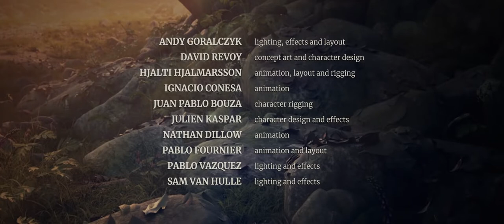DITEMANI ANJING LUCU | Kartun Luwucu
Video's original title : Animated Short Film  "Spring"

Please check out this animated short film "Spring" about the story of a shepherd girl and her dog, who face ancient spirits in order to continue the cycle of life. This poetic and visually stunning short film was written and directed by Andy Goralczyk, inspired by his childhood in the mountains of Germany.

The Spring team used the development version of Blender 2.80 for the entire production, before the software was in official Beta even. As for all of Blender’s Open Movies, the entire production process and all its source files are being shared on the production platform Blender Cloud.

Director: Andy Goralczyk.
Producer: Francesco Siddi
Executive producer: Ton Roosendaal
Sound: Sander Houtman
Concept art: David Revoy
Animation director: Hjalti Hjalmarsson
Modeling and shading: Julien Kaspar
Animation Ignaci Conesa, Nathan Dillow, Pablow Fournier